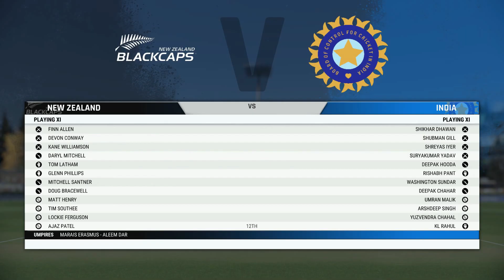Highlights!!! India Vs New Zealand 2nd ODI 2022 Seddon Park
2nd ODI highlight match India vs New Zealand  ODI 2022 new  India New Zealand
Bharat Newzealand T20 match